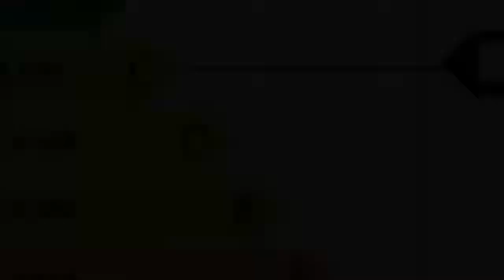Guipavas Maison Jardin Terrain 1500m² - loyer : 1000€ Ch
France Location Maison Guipavas Charme Cheminée Jardin Terrain 1500m² -  loyer : 1000€ Maison Surface habitable 220m² - Chambres 6 - Cuisine amenagee - Salle de séjour 58m² - Salle de bain Salle de douche  t7 f7 7 pieces 1 000,00 € Maison  Finistère Bretagne 29490 Sarl ABC IMMOBILIER

A LOUER A GUIPAVAS.ENTRE LE RELECQ KERHUON ET LA FORET LANDERNEAU. MAISON T7 AVEC 6 CHAMBRES.Parfait état pour cette maison très bien située, vue dégagée, séjour 58m², 1 salle d'eau, 1 salle de bains, 2 wc,cheminée, terrain de 1500m².LOYER : 1000 € Charges comprises, honos : 720 €. ABC IMMOBILIER. Consommations énergétiques C 118 kWhEP/m²/an Consommations énergétiques (en énergie primaire) pour le chauffage, la production d'eau chaude sanitaire et le refroidissement.Émissions de gaz à effet de serre D 27 kgeqCO2/m²/an Émissions de gaz à effet de serre.. Pour plus de détails, cliquez